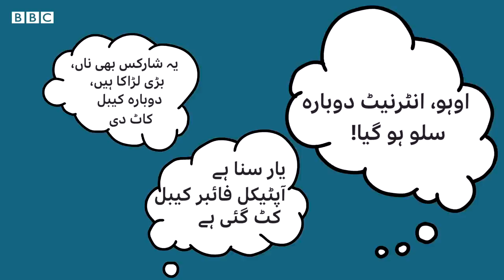Fibre Optic cables: How does Pakistan get its internet? - BBC URDU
کبھی انٹرنیٹ اچانک سلو ہو جائے تو اکثر یہ سننے کو ملتا ہے کہ سمندر کی تہہ میں موجود آپٹک فائبر کیبل میں کوئی خرابی آ گئی ہے یا وہ ٹوٹ گئی ہے۔
کیا آپ کو معلوم ہے کہ آخر یہ آپٹک فائبر کیبل ہے کیا اور اس کے ذریعے انٹرنیٹ آپ تک کیسے پہنچتا ہے؟ تفصیل جانیے بلال کریم مغل کی اس ویڈیو میں۔

فلمنگ: زبیر صلاح الدین، نیّر عباس
ایڈیٹنگ: نعمان مسرور، موسیٰ یاوری